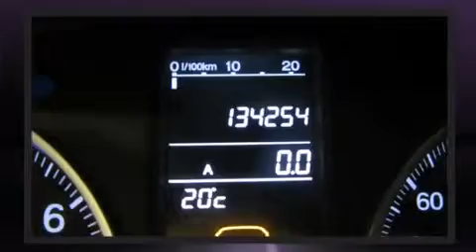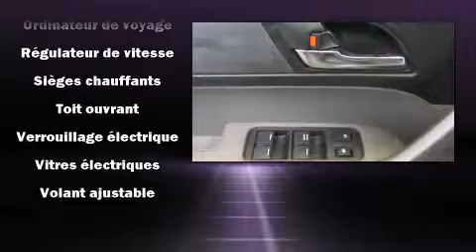2007 Honda CR-V EX-L 4WD AT in Montr��al Nord, QC H1G 6C4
Honda Gabriel
7000, Henri-Bourassa Est

Un essai routier avantage toujours le Honda CR-V 2007. Gr��ce �� la souplesse de son moteur 4 cylindres de 2,4 litres, les passages de vitesses se font tout en douceur, vous b��n��ficierez aussi d'une exp��rience de conduite confortable et pr��visible. Ce mod��le poss��de toutes les caract��ristiques raffin��es auxquelles Honda nous a habitu��s: l'ouverture automatique de la glace du conducteur, un compte-tours, un ordinateur de bord, un afficheur de la temp��rature ext��rieure, une banquette arri��re �� dossiers rabattables s��par��s, colonne de direction inclinable, et un climatiseur. Les garnissages de si��ges de cuir de haute qualit�� ajoutent au confort, un luxe toujours appr��ci�� du conducteur et des passagers. Ses attrayantes roues en alliage s'harmonisent aux formes des ailes qui accentuent le caract��re sportif du v��hicule. Le toit ouvrant �� commande ��lectrique permet de se rapprocher de la nature et d'humer l'air frais en un tour de main. Vous appr��cierez la musicalit�� de la cha��ne st��r��o, qui comprend une lecteur CD et une connexion MP3, commandes audio sur le volant, et 6 haut-parleurs qui rehaussent avec ��clat l'ambiance sonore. Honda accorde la priorit�� �� la s��curit�� et la protection en incluant: coussins gonflables �� l'avant avec d��tecteur de poids du passager, coussins gonflables lat��raux �� l'avant, syst��me antipatinage, syst��me d'assistance au freinage, appuis-t��te avant anti-coup de fouet, un syst��me antivol, et freins antiblocage. Le dispositif de stabilit�� ��lectronique fait appel �� des technologies de pointe qui rehaussent l'adh��rence �� la route. Nos conseillers aux ventes sont tr��s comp��tents et ont une approche professionnelle. Nous vous aiderons �� trouver le bon v��hicule au prix qui respecte votre budget. Nous sommes l�� pour vous aider.